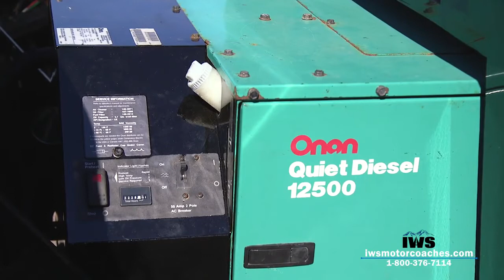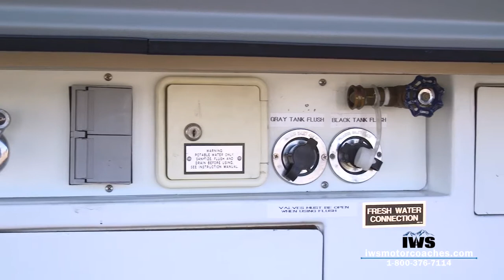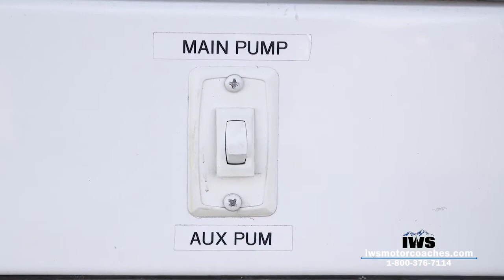IWS Motor Coaches 2003 Country Coach Stk 4530 Exterior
2003 Alexandria “Lexa” by Country Coach – 42ft Triple Slide
This is an exceptionally well maintained Motor Coach that is loaded with options. And talk about Power! This Coach has Cat C-15 engine that has 515 Hp and 1650 ft lbs. of Torque.
If you are looking for a beautiful coach with lots of power at a great price, this is your chance. We are offering this Coach for $134,900.00 on a first come basis.
(This Coach is Available With a Peace Of Mind Extended Warranty)

IWS Custom Built Towing Equipment and Luxury Motor Coaches ©